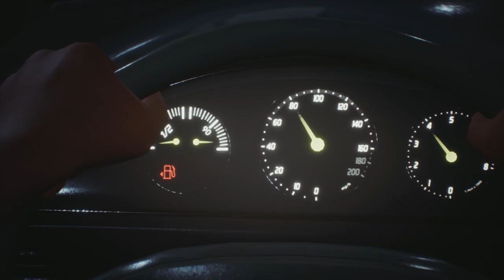Life is Strange 2 - Episode 4 Launch Trailer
Episode 4 of LifeisStrange2 launches this Thursday, August 22, on Xbox One, PlayStation 4 and PC (Steam)!

Gravely wounded in Humboldt County, California, Sean wakes in hospital to find Daniel still missing. Under arrest, and facing tough questions, Sean's options are few: only quick thinking and unexpected allies can secure his freedom.

Searching for Daniel under the scorching Nevada sun and through freezing desert nights, Sean must make his toughest choices yet. Puerto Lobos and the dream of freedom have never felt so far away.

Will Sean’s faith in Daniel be rewarded – or is the young wolf lost forever?

Music used in this trailer:
"Wade in the Water" by Charlie Harper (Soul of a Man II Album)